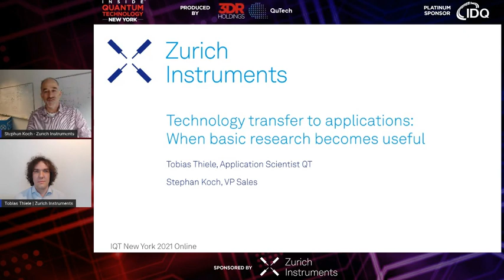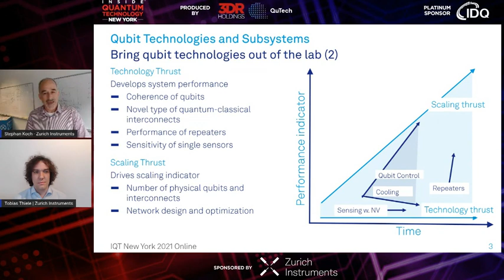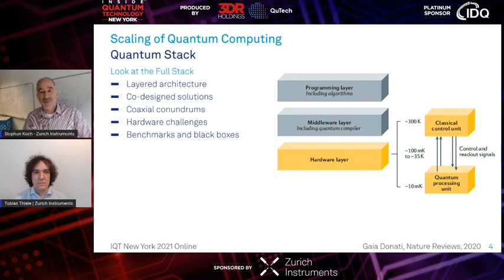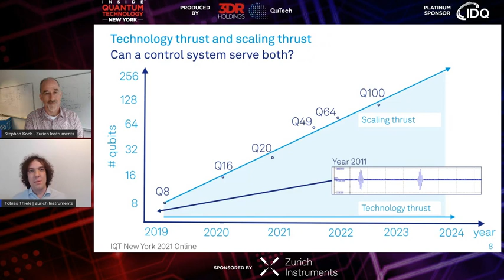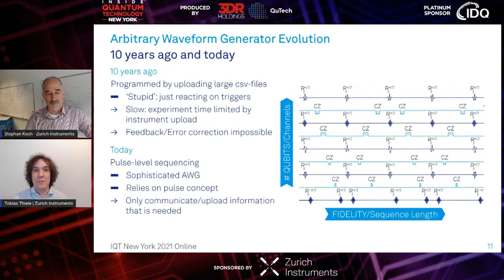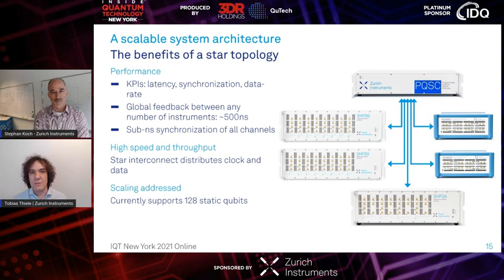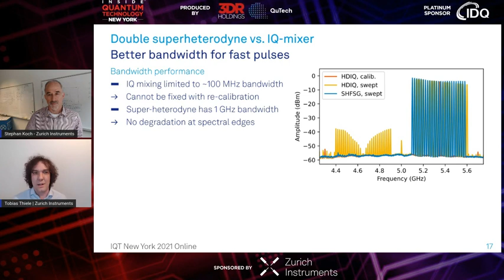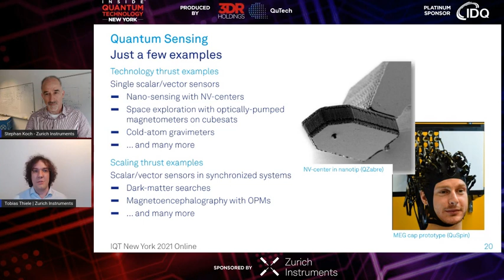Zurich Instruments Keynote Address at IQT NY 2021